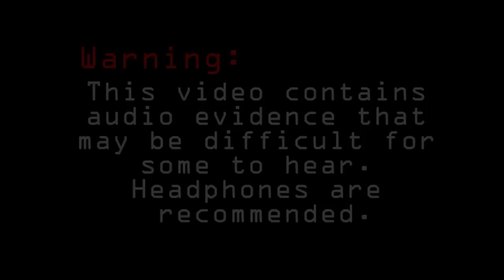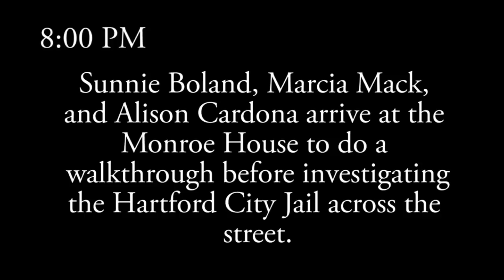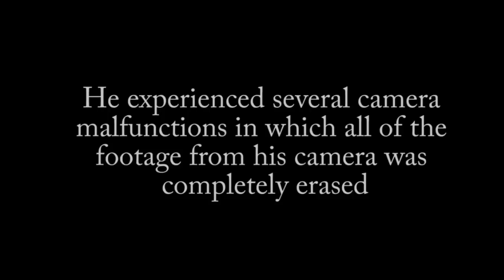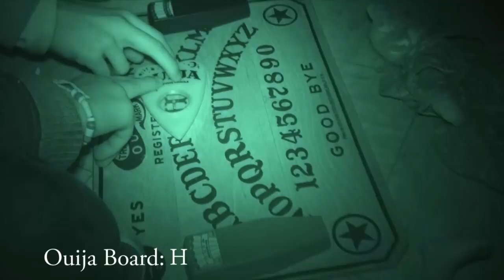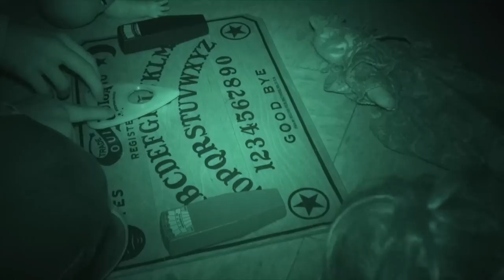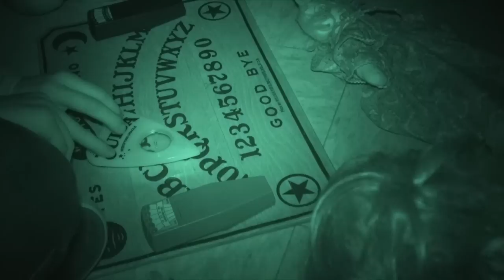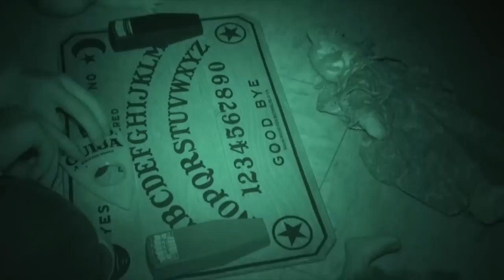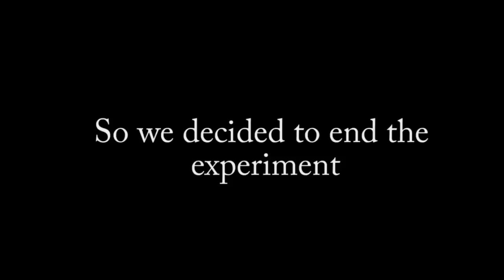Haunted Monroe House